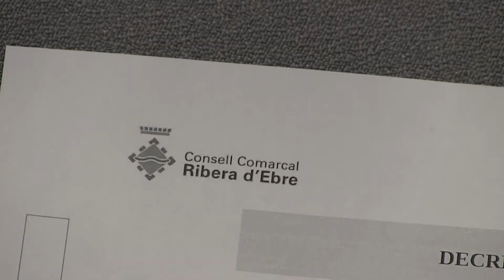El ple de la Ribera d’Ebre aprova el Pla de Reactivació Socioeconòmica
El ple del Consell Comarcal de la Ribera d’Ebre ha aprovat de manera inicial el Pla de Reactivació Socioeconòmica. Un pla que recull 27 propostes pel reforç del sector agroalimentari, la diversificació econòmica, la reindustrialització, la digitalització o la transició energètica. La presidenta del Consell Comarcal de la Ribera d’Ebre, Gemma Carim, ha destacat que aquest és un Pla treballat per tots els departaments de l’ens comarcal i totalment adequat a les necessitats de la comarca.

El ple es va aprovar amb l’abstenció del PSC, fet que Carim considera “inexplicable” després d’un llarg procés de debat i anàlisi.

El ple també ha aprovat per unanimitat una moció de rebuig al projecte de la línia de Molt Alta Tensió (MAT) impulsat per l’empresa Forestalia.